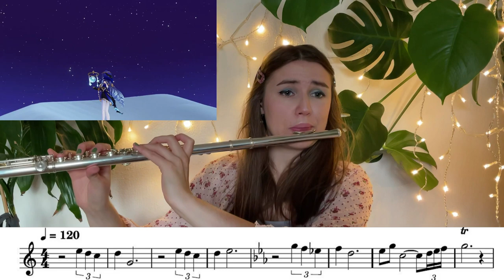Layla - Character Demo - Flute Cover [SHEET MUSIC] Genshin Impact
[Genshin Impact 3.2] Character Demo - Layla: Radiant Star Trail
Looking forward to Layla, she is so cute and magic 💙
Will you pull her?